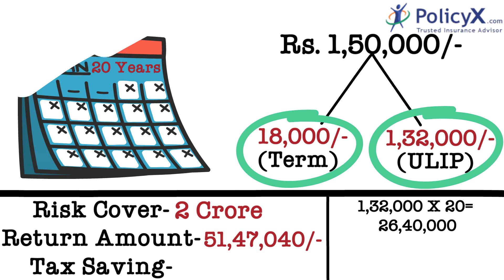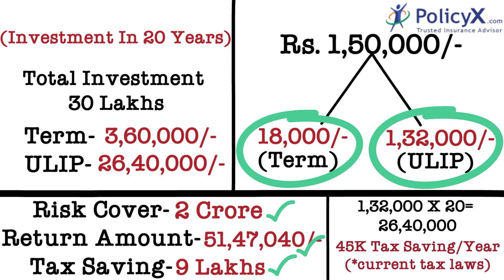Term Insurance + ULIP Investment Deadly Combo | Plan Benefits | PolicyX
*About PolicyX.com*

Term insurance + ULIP investment plan is the best combo for an average person who is looking to purchase a long-term policy.